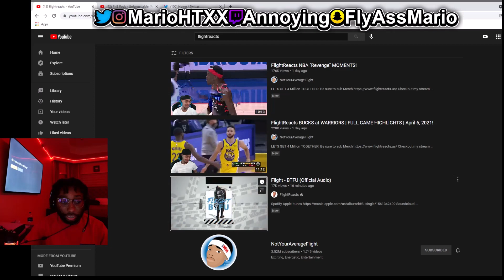AnnoyingTV Reacts to Flight - BTFU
if a streamer wants me to take vids down just let me know!

check out/follow everyone below!